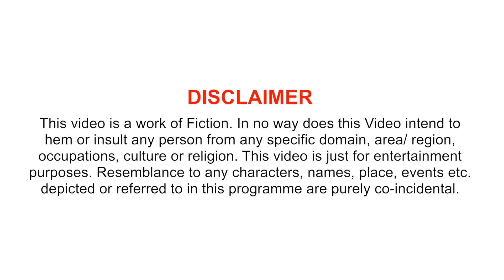Must Watch Doctor Ne Tight ko kiya Loose | Loose Motion Funny Video | Best Comedy Video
Hello Friends!! A good sense of humour is one of the most important tools in your self-care kit. So, we will provide you with your daily laughing tonic for free.

"Must Watch Doctor Ne Tight ko kiya Loose | Loose Motion Funny Video | Best Comedy Video" by Lol Comedy!!

Artist Name - Zubair Shaikh

Keep watching, keep laughing!!

If you like our videos, you might also like these -

अंधविश्वास हम सभी ने अपने बचपन में सुना है ~ Funny Superstitions काली बिल्ली ने रास्ता काट दिया 😂

Try Not To Laugh On Suhagrat Ki Tips by Lol Comedy ~ Friends's Funny Advice After Marriage 😂